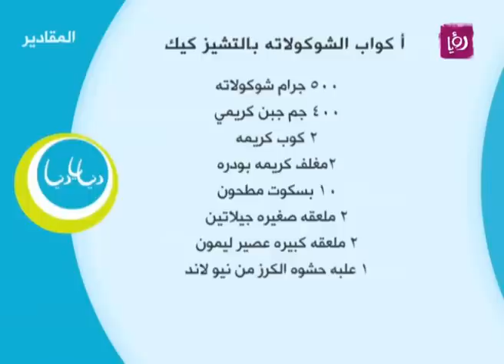أكواب الشوكولاته بالتشيز كيك - غادة التلي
غادة التلي تحضر خلال مطبخ دنيا يا دنيا أكواب الشوكولاته بالتشيز كيك.